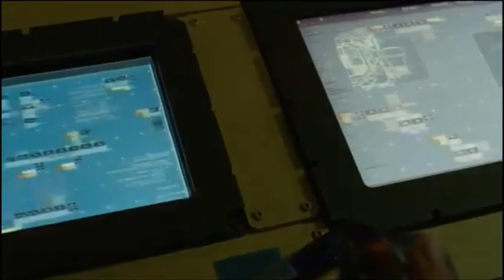Max Richter & Sparks - Don’t Go Away (Spaceman Music Video)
SPACEMAN: I CAN'T BELIEVE I CRIED FOR A SPIDER
SPOILERS!
Spaceman is the new film by Adam Sandler, a sci-fi drama film that tells the story of a lone astronaut who is on a mission in search of the Chopra, a colossal cosmic cloud that could reveal the secrets of the universe, during his trip he meets a space spider whom he names Hanus, this being is his only company and throughout the film we see a relationship where Hanus tries to understand Jakub (that's the astronaut's name) who is dealing with an enormous feeling of loneliness and Guilt for not having dedicated more time to Lenka, his wife who is expecting his child, now Jakub finds himself on a psychological journey of self-discovery and forgiveness alongside a cosmic entity that will help him reconcile with his beloved.
This film for those who did not know, is based on the novel “Spaceman Of Bohemia” by Jaroslaf Kalfar and published in 2017, the story is basically a psychological drama that addresses themes such as loneliness, depression and forgiveness, as well as our limited understanding Given the immensity of the emptiness of the universe, the latter seemed super interesting to me since here it is explained to us that the cosmic gap or Chopra is the point where the entire universe begins, however it works within the film to carry the story of the protagonist who wants to fix it. things with Lenka who also suffers from depression for believing that she was not that important to Jakub.
As for the spider, in this film it is not really clear if it was real or just a product of the protagonist's psyche, however in the novel it is explained to us that Hanus is indeed real and that he was there when the universe was created. Being more of a cosmic entity than a simple spider, in the film it functions as a guide for the protagonist to rediscover himself since Jakub always had his work as a priority before his wife and that made Lenka distance herself from him, leaving him completely alone. and this is when Hanus appears to accompany him and learn everything from him and make him see that what Jakub really wanted was to be with Lenka.
At the end of the film, Jakub enters the cosmic cloud where he has a kind of spiritual awakening through visions of the past, present and future and it is here that Hanus dies as his presence is no longer necessary now that Jakub discovered what he really wants. In life, this is very interesting since we can interpret it as a form of personal liberation where we discover what we are really looking for in life, basically our most personal desires and how sometimes we can put them aside to pursue something that we believe is it will make us happy. In the end Jakub is rescued by the South Korean space agency and in the final scene we see him talking to Lenka on the phone to tell her that he wants to be with her. And that would be my interpretation of this film, which I thought was very great and quite reflective. The performances, as well as the direction, the soundtrack and the message it gives, make it an interesting and analytical film, perhaps it is not the best film. of its kind, but it's definitely a great story that I recommend you watch if you like psychological drama and science fiction.
Spaceman is now available on Netflix.
My rating for this movie is: 9/10
Don't miss this movie if you like:
-The Pod Generation
-Ad Astra
-The Martian
-Gravity
From the film's soundtrack you hear a fragment of “Don't Go Away” by Max Richter & Sparks.